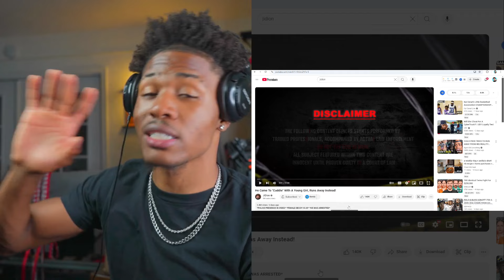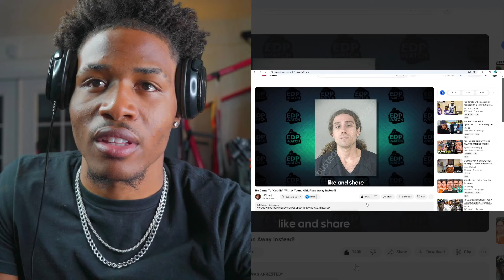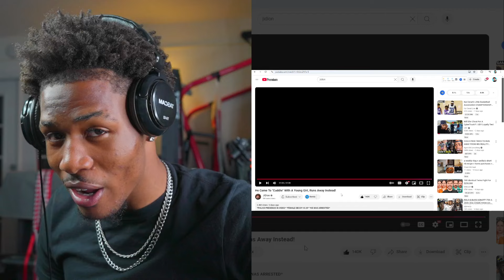JiDion CAUGHT ADULT PREDATOR Meeting with a Teen! FRESH Reaction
HeyyFresh Reacting to He Came To "CuddIe" With A Young GirI, Runs Away Instead! by JiDion